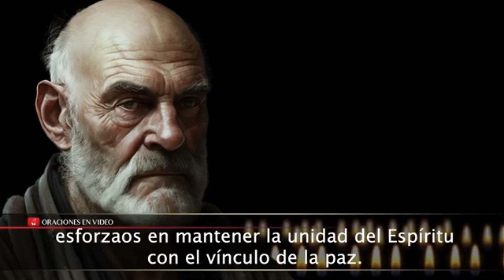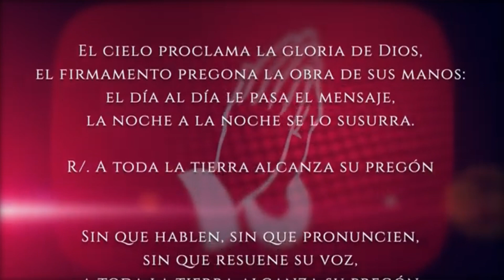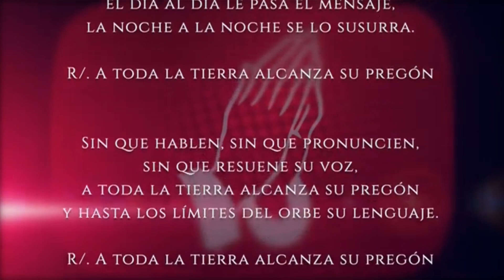Evangelio del día Jueves 21 de Septiembre 2023